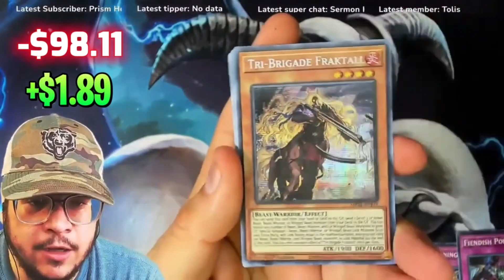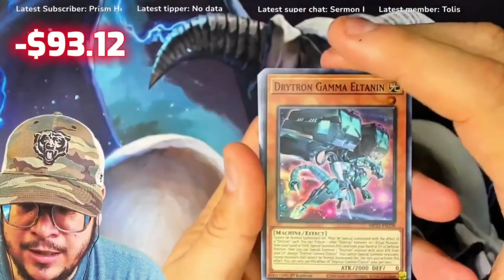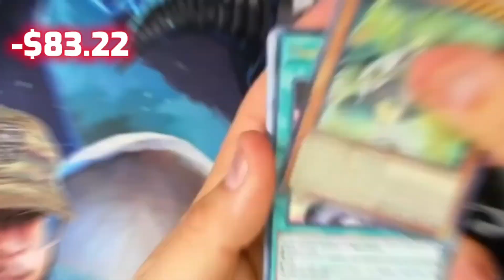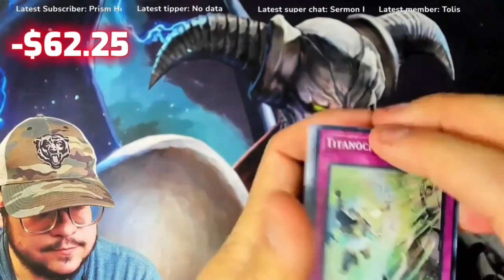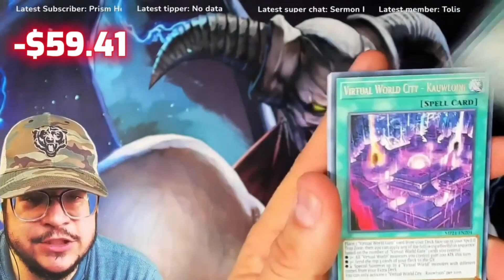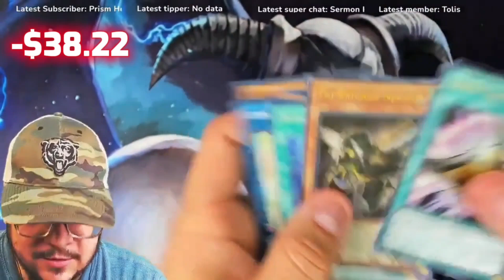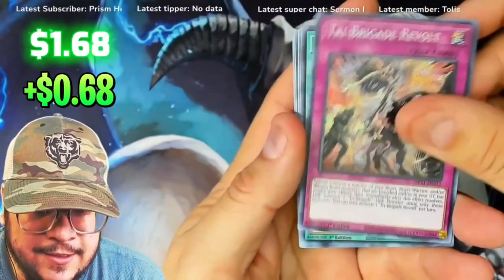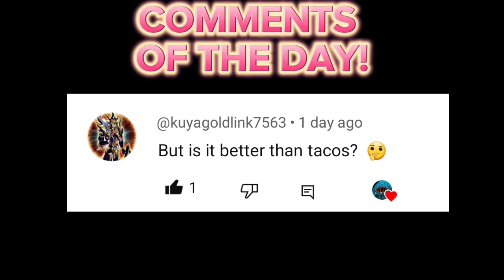Can I Make my Money Back!? Opening an Entire Case of Yu-Gi-Oh's 2021 Mega Tins!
Send Me Products to open for you and I'll ship every back to you, plus more!